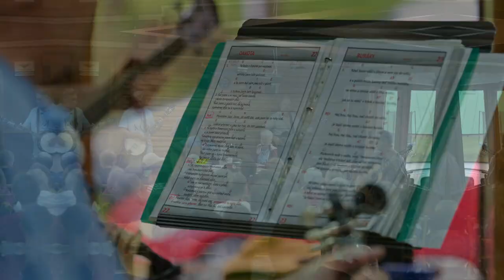Stvolínky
Malé ohlédnutí za včerejším večerem, kdy nás navštívila kapela K.O.D